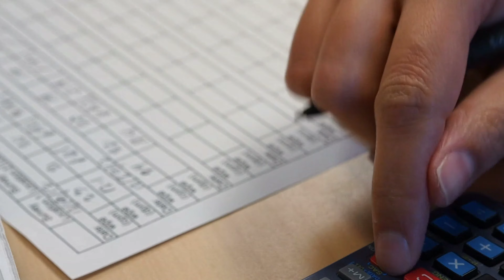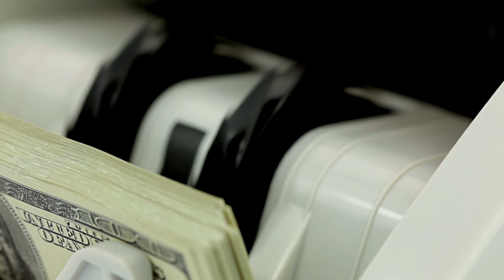5 RAZONES PARA VIVIR EN LA FLORIDA ESTADOS UNIDOS ¿VALE LA PENA MUDARSE A LA FLORIDA? YANDRY GARCIA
En este video les cuento 5 de las razones más importantes para mudarse al maravilloso estado de Florida . En el estado de la Florida el clima es tropical por lo cual se disfruta de un clima cálido casi todo el año con temperaturas muy agradables en la época de invierno especialmente en el norte del estado  , el estado es uno de los mejores lugares para establecer y emprender en un negocio gracias a los bajos taxes e incentivos estatales . Uno de los atractivos más grandes del estado son sus playas y el entretenimiento está garantizado contando con los parques temáticos más famosos del mundo en la ciudad de Orlando como son todos los de Disney,  Universal y muchos más.  Florida atrae a muchas personas provenientes de otros estados de Estados Unidos y del mundo por los bajos impuestos,  el costo de vida y el clima,  elementos que hacen del estado del sol uno de los más codiciados.